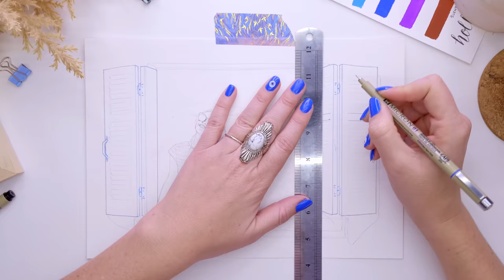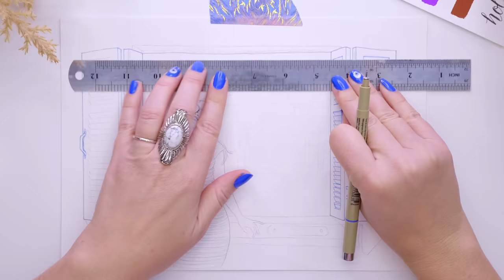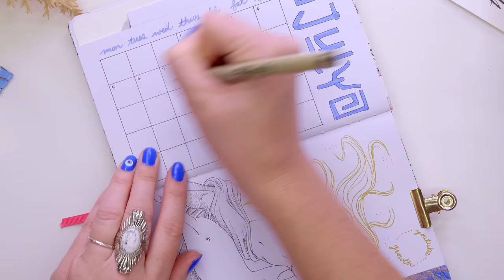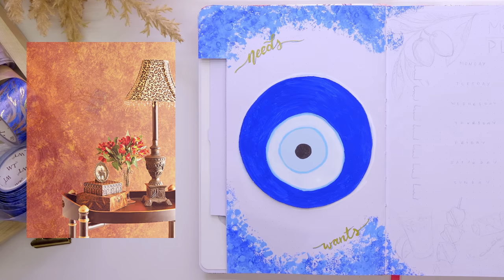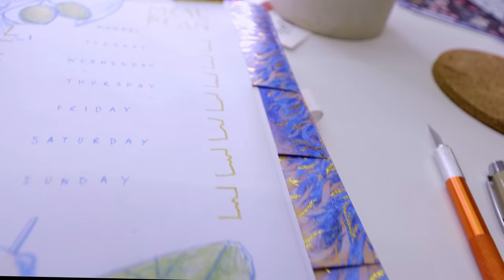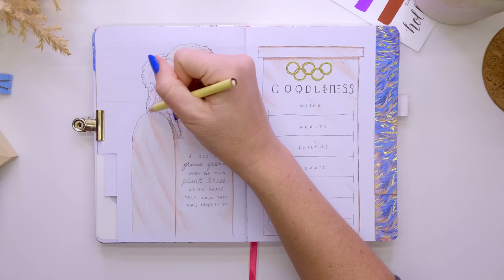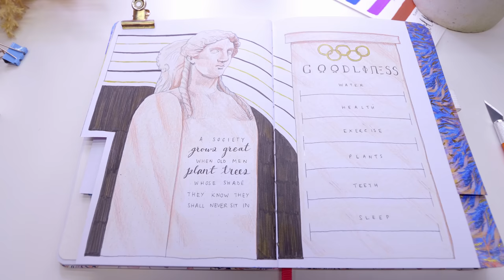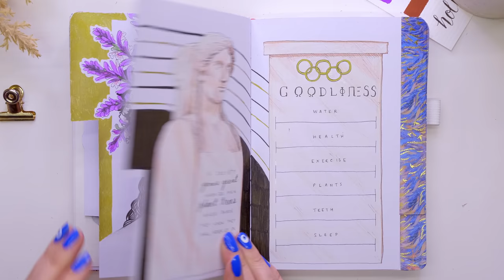JULY Bullet Journal Setup 2021 PLAN WITH ME Greece 4k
I was beyond excited to delve into this month's setup! I have always wanted to visit Greece, it's very high up on my bucket list and it did not disappoint! There is so much history and mythology to research and then the beautiful places to visit - I have tried to include a lot but it is difficult to achieve it all. Hope you enjoy this vibrant and fun setup! x

Etsy Shop

♥️ CHAPTERS
0:00 Intro
0:44 Cover Page - Santorini
9:07 Page tabs - Washi Tape
10:37 Calendar Page - Aphrodite & Dolphin
14:42 Needs & Wants Page - Evil Eye & Sea Sponges
17:41 Meal Planner - Ouzo, Souvlaki, Octopus & Dolmades
20:25 Mind Map - Athena / Irene Papas
27:54 Goodliness Habit Tracker - Olympic Games origin
32:05 Week One - Parthenon
34:55 Final Flip through